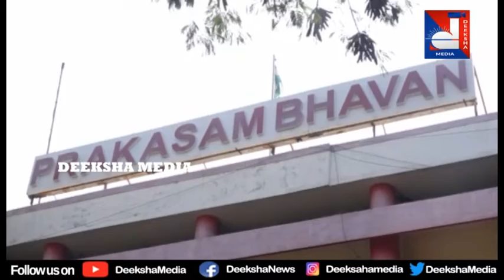DEEKSHA MEDIA NEWS BULLITEN 20-05-2023